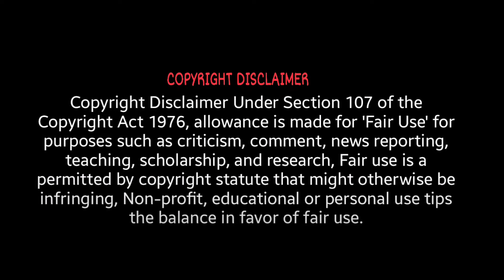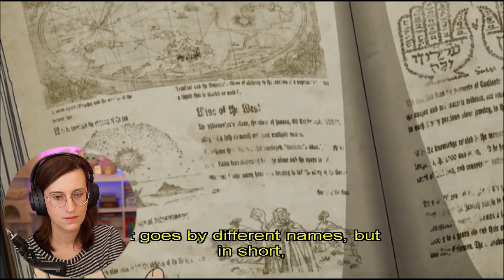Fullmetal Alchemist: Brotherhood reaction | Episode 1-2 | First time watching